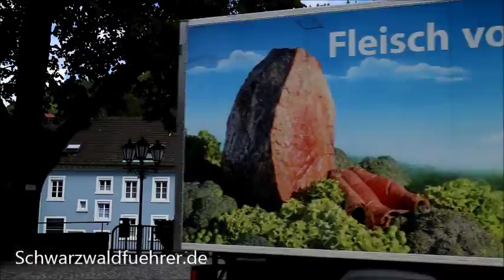Wolfach im Schwarzwald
Das Wolftal im oberen Kinzigtal im mittleren Schwarzwald gilt als eines der schönsten Täler des Schwarzwaldes. Unbedingt sehenswert ist die kleine Schwarzwaldstadt Wolfach mit seinem mittelalterlichen Stadtkern. Hier ist die Geschichte noch lebendig. Das Stadtbild wird vom 600 Jahre alten, ehemaligen Fürstlich Fürstenbergischen Schloss mit einer stattlichen Länge von 110 Metern und den hochaufragenden und mit Fresken reich bemalten Rathaus geprägt. Das "Untere Tor" ist eines der letzten Relikte der einst mächtigen Stadtbefestigung.